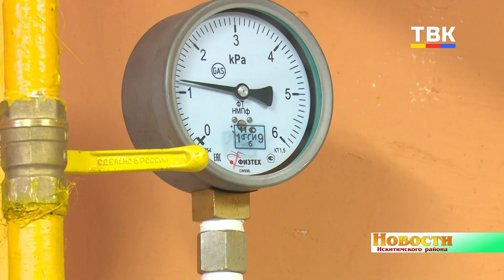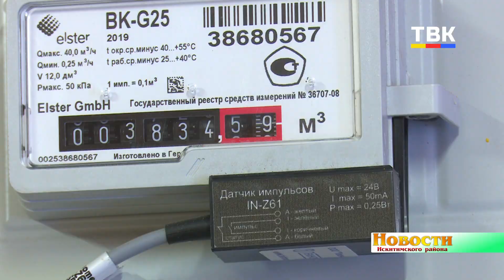В с. Верх-Коён отказались от централизованного теплоснабжения